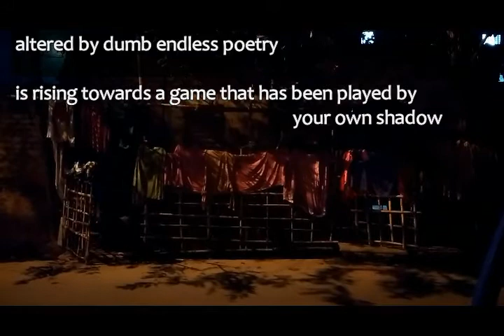'The stage' a poem by tirshu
voice -tirshu